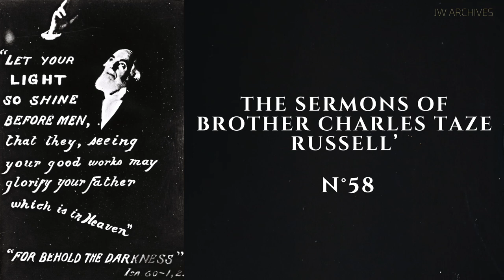The Sermons of brother Charles Taze Russel' N°58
ANGELOPHONE  :

You will hear for the first time the sermons of Brother Charles Taze Russell', a miracle, a resurrection. We have taken up the challenge.

A few Bible students formed the Angelico Company in 1916. Apparently, it was to make and sell phonographs, but each purchase came with a set of 50 Angelophone recordings. For some reason, they were numbered 49-99, although it is certain that numbers 1-48 were never issued. The records were small seven-inch discs using the "hill and dale" (vertical) method of compressing two minutes onto one side at 85 rpm.

Some time before his death, Brother Russell arranged to have a set of fifty phonograph records made of the most beautiful old melodies by the fire, many of them from the MILLENNIAL DAWN HYMNAL. On the reverse side is a short speech by him explaining the doctrinal points of the hymnal. Brother Russell was always anxious to use every possible channel to spread light and truth, and each of these lectures is a gem in itself.

The name Angelophone signifies “The Angel Voice.”

Friends who knew of his project urged him to have the Bible Talks recorded in his own voice. This he did, but due to the rapid decline in his strength, it later turned out that his voice was not strong enough to make a good recording.
Brother Russell then thought of having them re-recorded by the gentleman who made the CREATION DRAMA recordings so successful. The death of our pastor, however, upset these plans.
The brethren interested in the Angelophone company, believing that Brother Russell's friends would be very glad to have a recording of his voice, even so faint, continued to carry out his instructions as far as possible. Some of the friends who bought the records, not understanding why Brother Russell's voice was so weak and low, and thinking that the manufacturer was at fault, complained*.
Others who bought the records write that they are so satisfied that they would not do without them for a thousand dollars, if they could not get another. We think many others will take the same view when they understand all the circumstances."

The friends who organized the Angelophone Co. Had hoped to furnish good records dictated by Brother Russell. Some of the first were not as clear as desired, and Brother Russell expected to re-record them, but passed away before being able to do so.
The records made by Brother Russell proved unsatisfactory, but there has been such a demand for them that the Society has arranged to have these records made again, which is now being done by the same person** who made the Photo-Drama Records so grest a success. The new records are clear and distinct, and easy to be understood, and will be much appreciated by every one, especially by those who enjoyed Brother Russell's discourses.

* We have tried to do our best to make these records audible, we have used the most advanced technology.

* * This person's name is Harry Humphries. In my collection it's about records 58 and 62.

WATCHTOWER of April 1, 1917: May 15, 1917 p 6091; March15, 1917 p 6064; November 1, 1916; June 15, 1916 p 5914